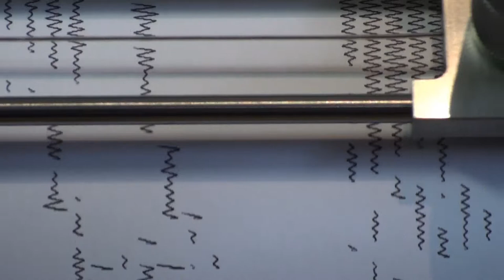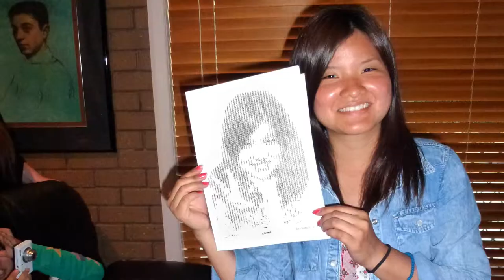Calcomp plotter 565 - Portrait - Wakana 2013 - Tom Mikulic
I wrote a simple script in Flash AS2 which outputs values of gray levels of pixels of a photo. Another script converts that data into graphics elements which can be the shapes that represent darker and lighter areas in vector format.
In this case I used a sine curve with amplitude modulation by inverted luminance. I save coordinates and commands in a file which is then uploaded to Raspberry PI. There is a program on PI written in Python (Thank you Emil!) which converts [X, Y, Z] data into pulses which drive the plotter.
Thank you Wakana and friends for watching the making of the drawing!